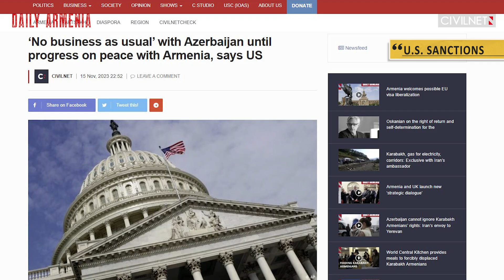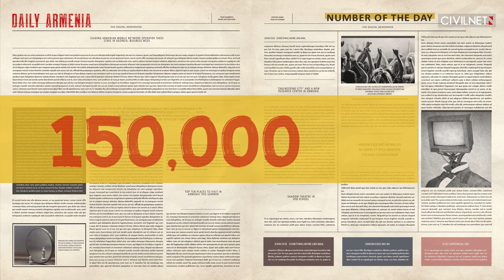Azerbaijan hits back at US for ‘unacceptable’ remarks on peace process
📍The spokesperson for Russia’s Foreign Ministry blasted Armenia for its increasing turn to the West, warning that “an attempt to sit on two chairs will not end well for anyone.”
📍A senior U.S. diplomat said “there’s no business as usual” between the United States and Azerbaijan until it shows it is engaging in peace talks with Armenia in good faith.
📍Ogün Samast, the man convicted of killing Armenian Turkish journalist Hrant Dink, was released on parole after 16 years in prison for “good behavior.”

Credits: Ruptly